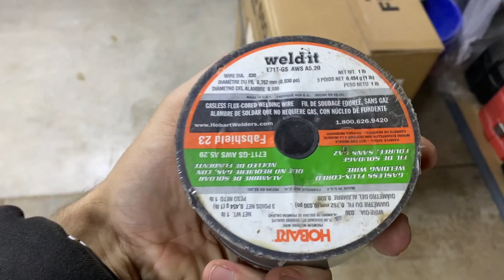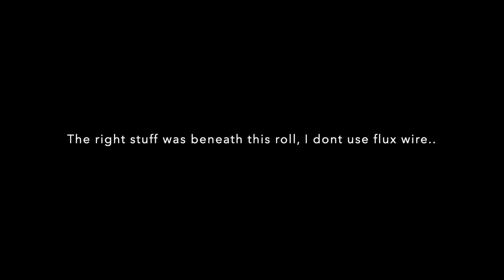Can A Suzuki Samurai Frame Be Strong Again?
Todays video is a recap of the frame stiffening to handle the POWA. Got the inside frame buttoned up and some additional items in the spare time. Check it out!